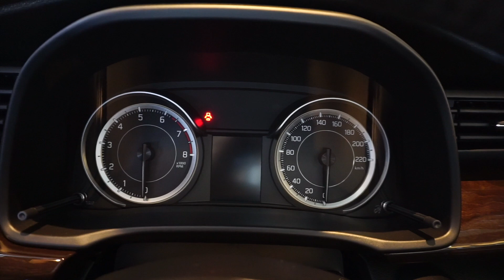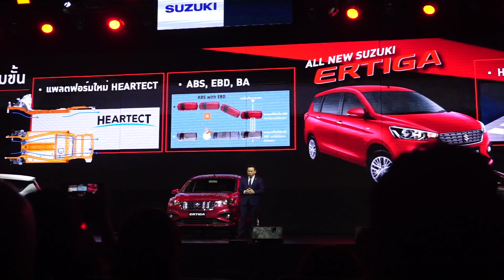พาชม All New Suzuki Ertiga รถ 7 ที่นั่งกว้างขวางในราคาไม่ถึง 7 แสนบาท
GL 6.55 แสนบาท
GX 6.95 แสนบาท
(ราคาพิเศษถึง 30 เมษายน 62)